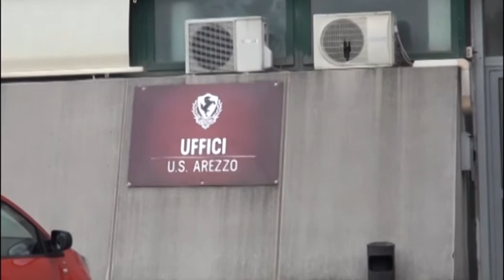Us Arezzo, Ghinelli: "siamo a metà della cifra che serve", appello agli imprenditori